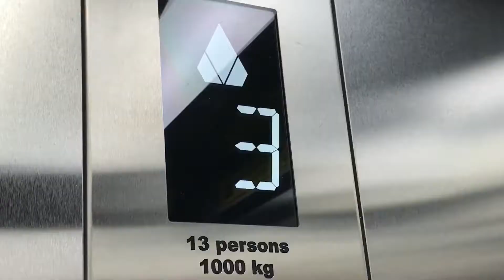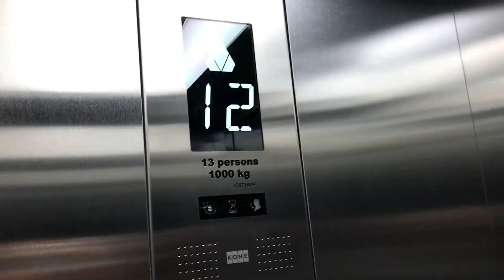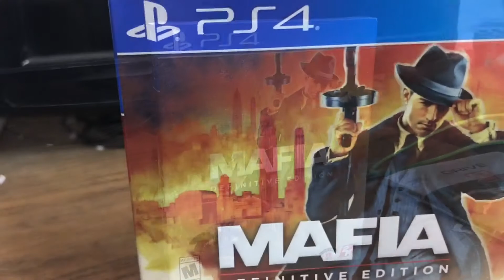Mafia:Definitive Edition Unboxing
თუ მოგეწონათ ეს ვიდეო, დაწერეთ კომენრტარებში